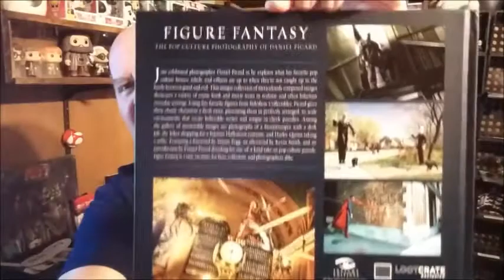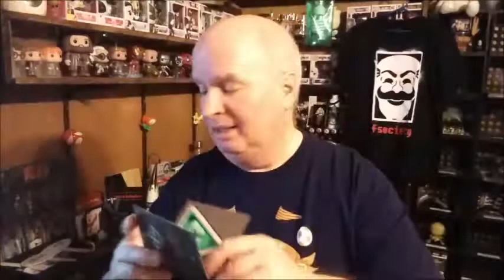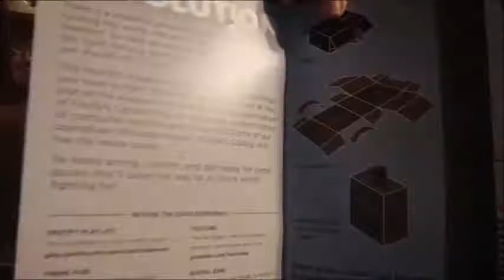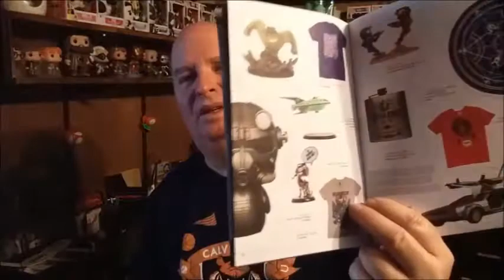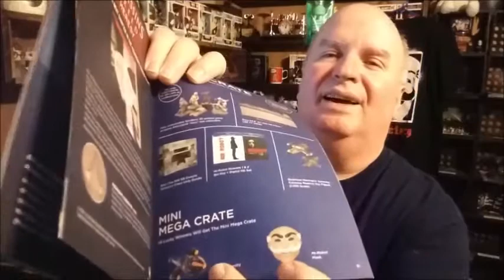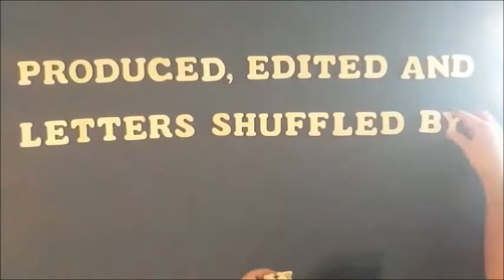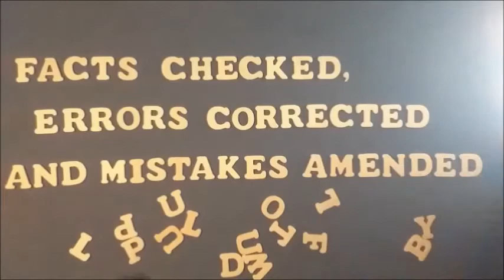Loot Crate Unboxing for December 2016 Revolution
Click here [10:18] to skip to the wrap-up.

My eBay Store: